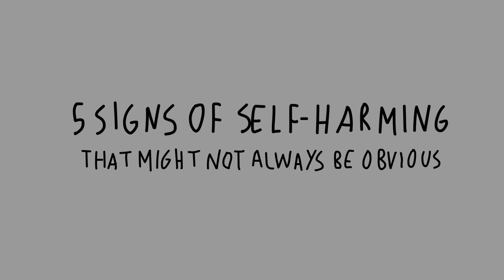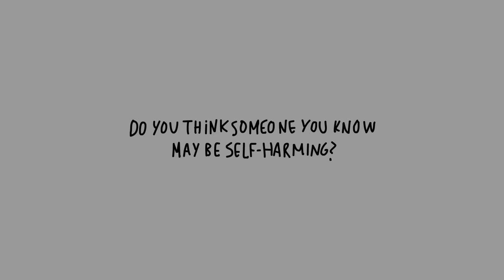5 Not Obvious Signs of Self Harm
Self-harm, also known as self-injury, is defined as the intentional, direct injuring of body tissue, done with or without suicidal intentions.There are so many misconceptions about self-injury. Among them, people who self-injure are really trying to commit suicide. In reality, self-injury is the act of physically hurting yourself on purpose without the intent of committing suicide. If you know someone who has self injured or you yourself are, and want to gain a better understanding, do consider watching this video.

Here's a video we did in the past on how to tell if someone is thinking of suicide:

References:

Barrett, A. (2016, December 17). Save A Life: 8 Signs To Recognize Self Harm. Odyssey. Retrieved August 16, 2018.

Self-injury/cutting. (2018). Mayo Clinic. Retrieved August 16, 2018